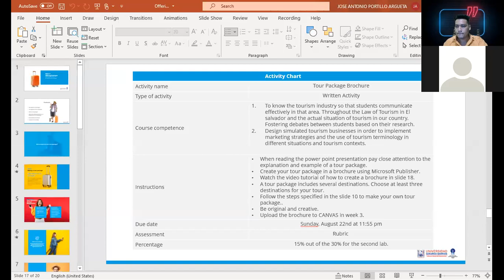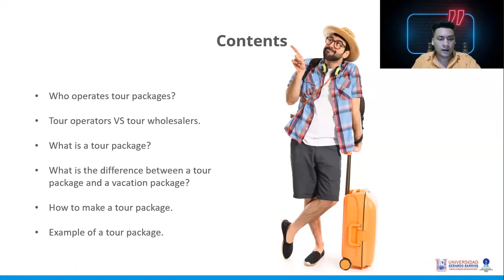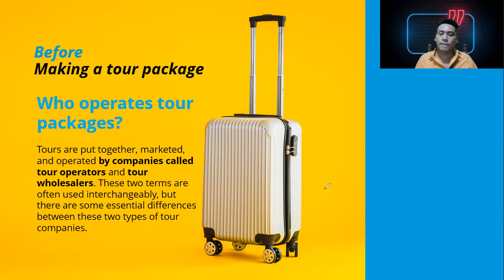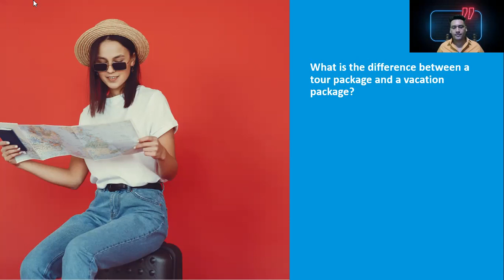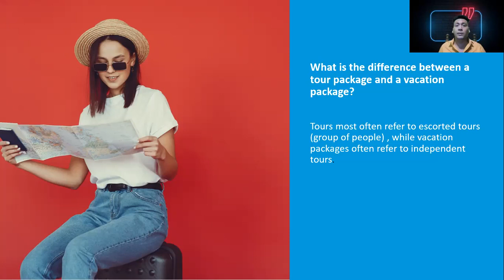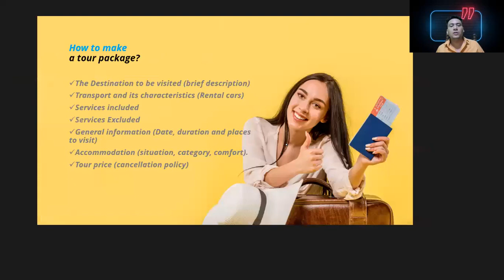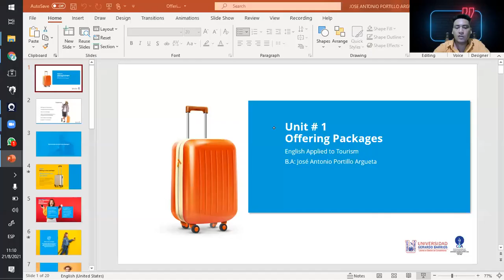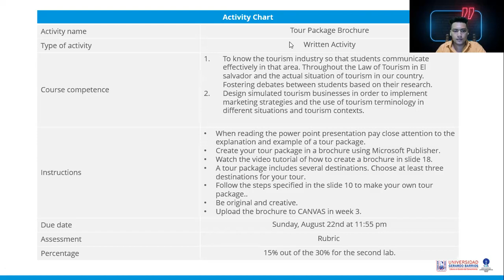Week 3 - Offering Packages (English Apply to Tourism)